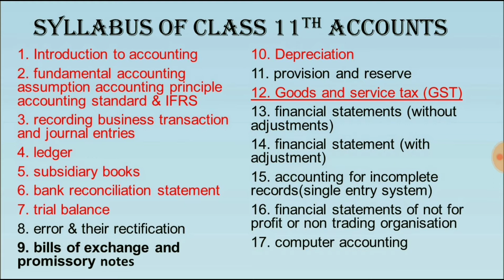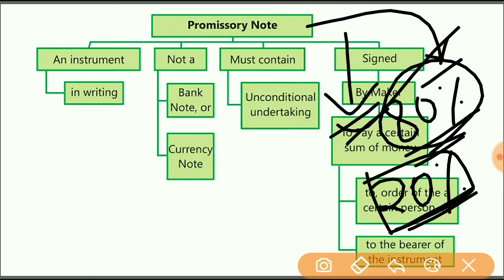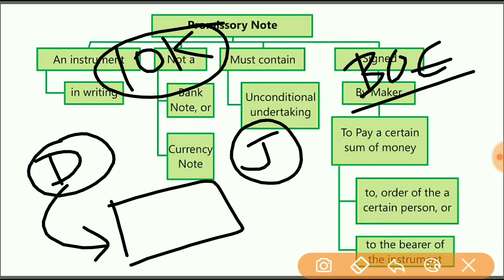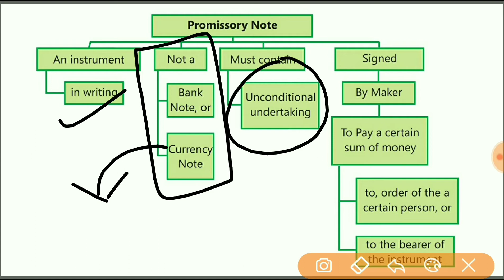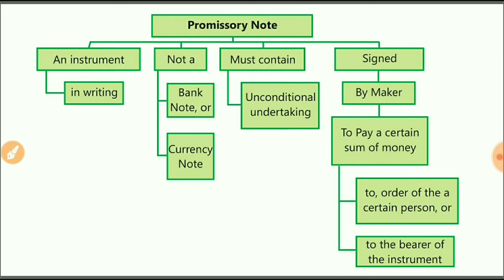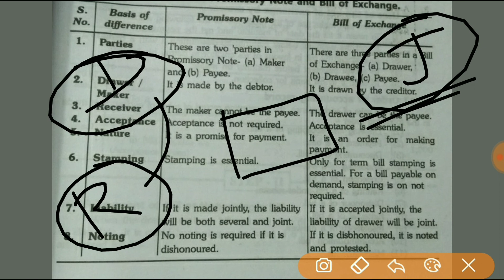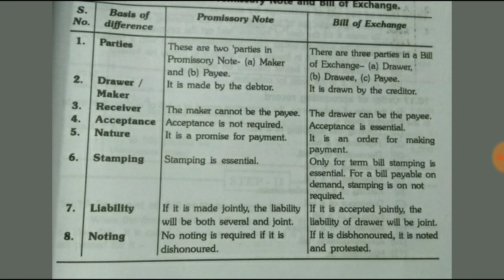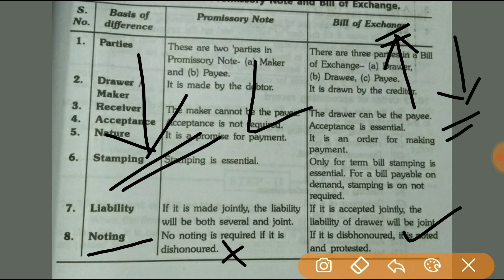What is promissory note difference between promissory note and bills of exchange in Hindi class 11th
In this video we will discuss what is promissory note and difference between promissory note and bills of exchange  in Hindi  this video will be beneficial for the students of class 11th CA Foundation CPT CS Foundation IPCC and for beginners I hope you will like this video if you have any doubt please ask me in the comment box

Playlist of all classes chapterwise in hindi

What is endorsement of bills of exchange or promissory note in Hindi for class 11th CBSE CA CPT

All Basic terms of accounting

class 10thmaths from ncert book/cbse in hindi chapterwise with solutions